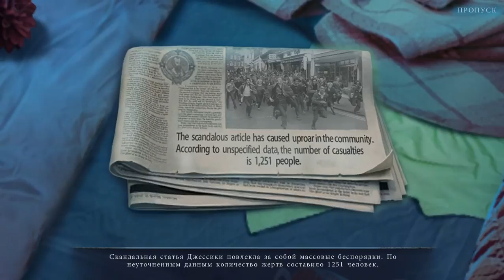Истории у костра. Безликий могильщик прохождение #4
Истории у костра. Безликий могильщик (Bonfire Stories. The Faceless Gravedigger) - Курорт "Тихая роща" долгие годы оставался заброшенным после того, как несколько постояльцев бесследно исчезли. По слухам, это дело рук безликого могильщика. Вы не верите в легенду, но все меняется, когда вы с коллегой приезжаете в это ужасное место, Безликий могильщик охотится за вами, и только от вас зависит, станете ли вы очередным персонажем старой легенды или нет.

Помощь каналу:
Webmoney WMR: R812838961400